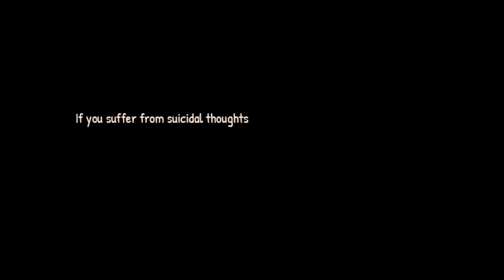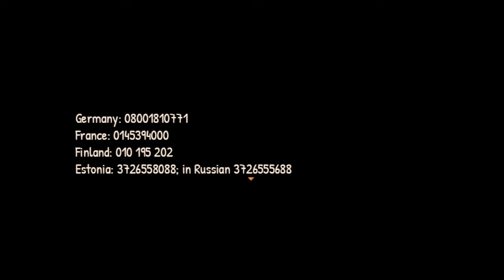Aimi Part 10 ending 1 of 4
Aimi is an epic game in steam

Follow the creator of this game on youtube he is toastytime

Aimi is a short, atmospheric horror game initially created for the IGMC 2018 but which has since been expanded upon and improved. This game is heavily story-driven, with horror taking a backseat to a more in touch and emotional story and with gameplay being made up of puzzles in between longer cutscenes. An initial playthrough of Aimi could be completed in about 1 hour. However, there are multiple different endings that can extend gameplay. Additionally, Aimi was developed as a sort of therapy game by a 16-year-old kid (me!) so do keep that in mind.